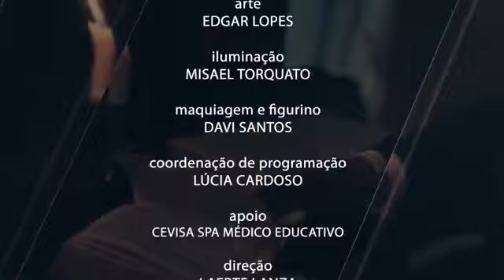Apocalipse 21 - Pr. Ronaldo